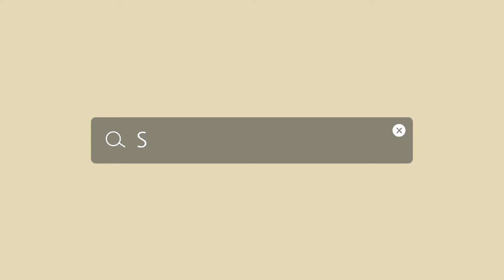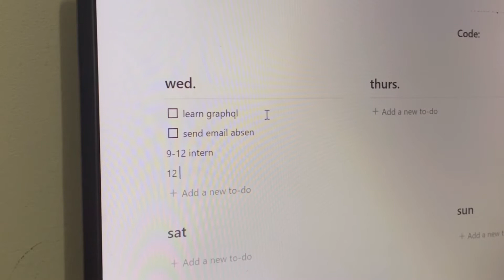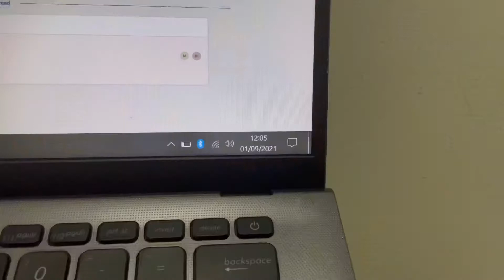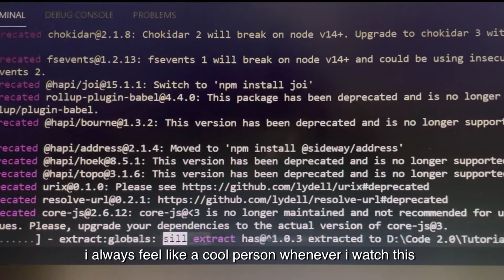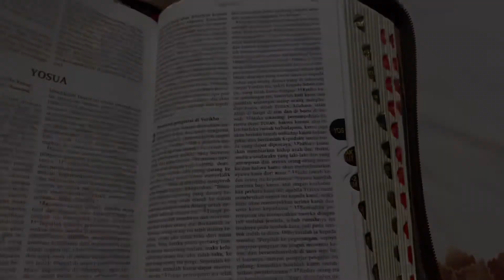intern vlog | my productive daily routine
hello guys!

i'm back again with another video.
in this video I show you around my daily routine as an intern.
i hope youre staying safe & healthy.

musics
Bumblebee (Prod. by Lukrembo)
Mind Games (Prod.  Riddiman)